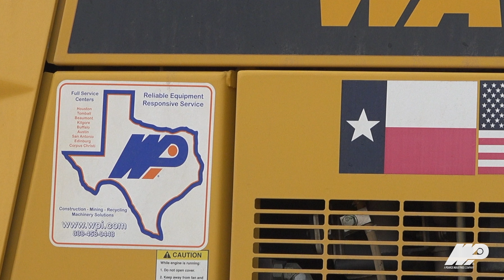Komatsu Business Solutions Group Success Story - Madden Materials & Waukesha-Pearce Industries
This video is about Waukesha-Pearce Industries - Madden Materials - Komatsu Business Solutions Group Success Story